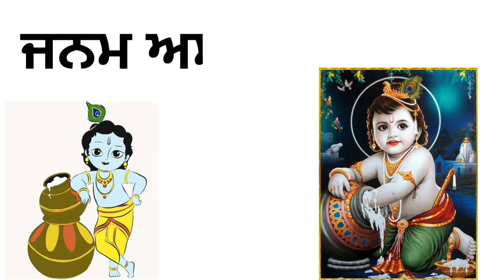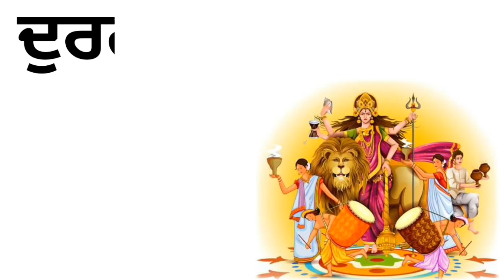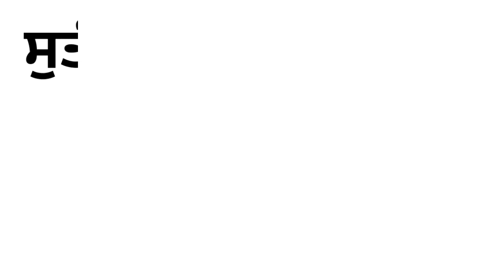Festivals of India/festivals in Punjabi /ਤਿਉਹਾਰਾਂ ਦੇ ਨਾਮ@sehtajchannel7512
Festivals of India/festivals in Punjabi /ਤਿਉਹਾਰਾਂ ਦੇ ਨਾਮ‎@SEHTAJ CHANNEL  Hello friends welcome to my you tube channel SEHTAJ CHANNEL _____________________________ABOUT THIS video-Learn festivals of India , festivals in Punjabi language for children, religious festivals, National festivals ______________________________________ਤਿਉਹਾਰਾ ਦੇ ਨਾਮ, ਦਿਵਾਲੀ,ਹੋਲੀ,ਦੁਸਿਹਰਾ, ਰੱਖੜੀ,ਬਾਲ ਦਿਵਸ, ਆਦਿ ________________________________Please like,share and subscribe my channel SEHTAJ CHANNEL_____________my previous seasons name in punjabi previous video-transport name ___Thanks you so much ➡️ subscribe ➡️ share ➡️ like ___#learn punjabi name festivals religious National indian festivals#sehtaj#channel